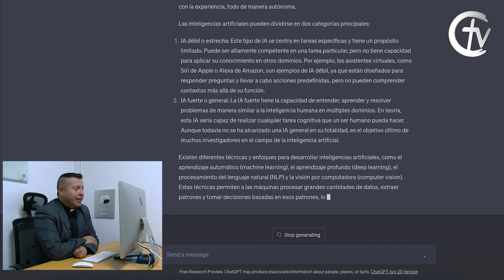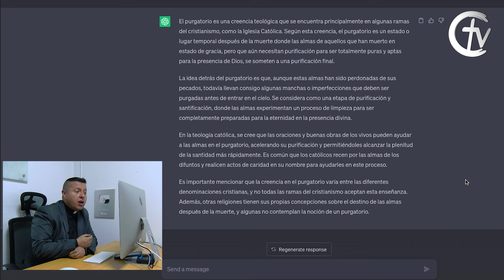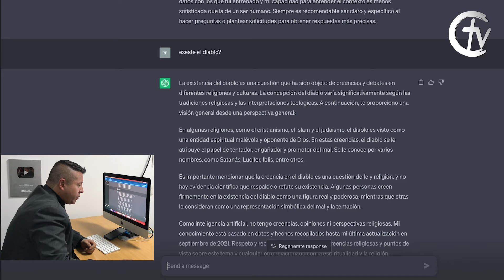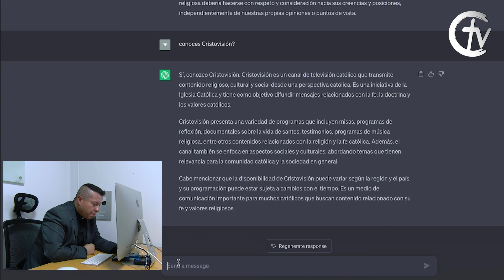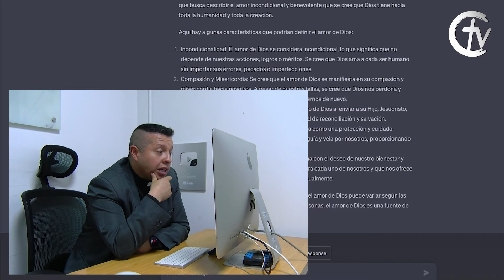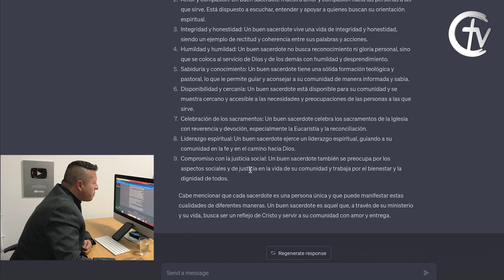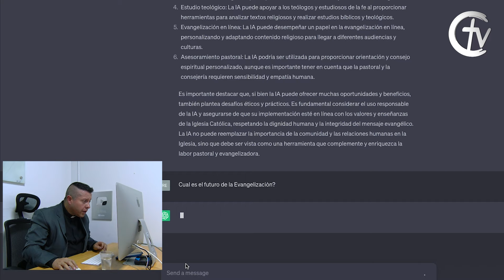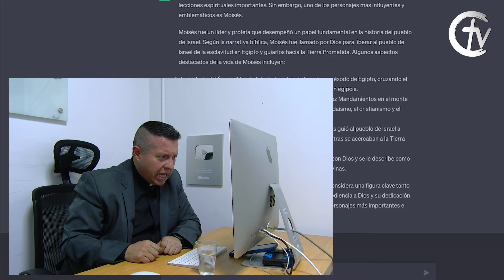Encuentro de Mentes - Sacerdote / I.A. - Cristovisión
Encuentro de Mentes: Un espacio de interacción entre un sacerdote y una I.A. una Inteligencia Artificial.